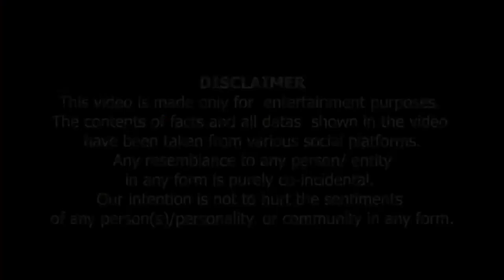Humein Sharia Chahye...Himmat Sahab VS Mahleej | ہمیں شریعت چاہیے ۔